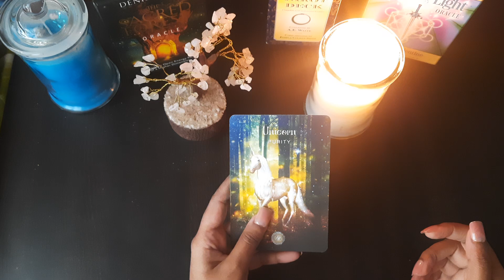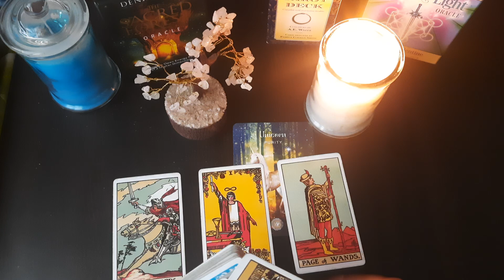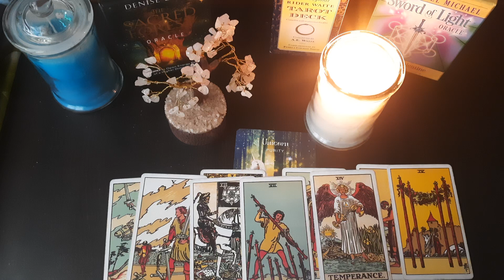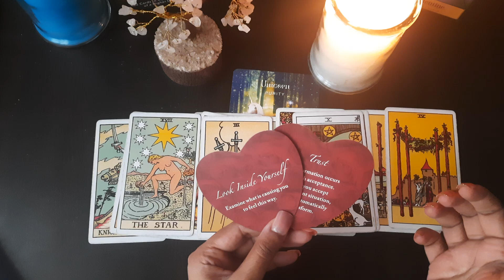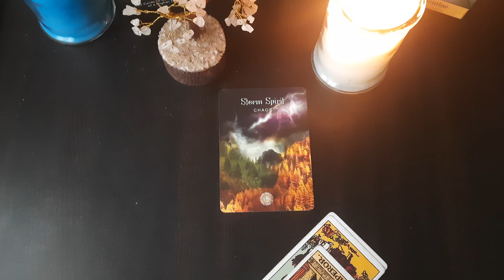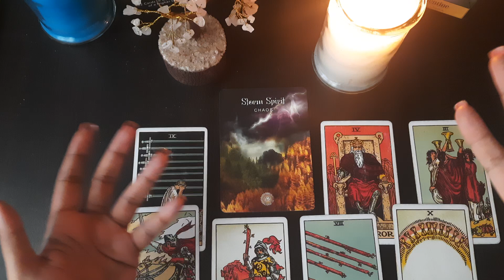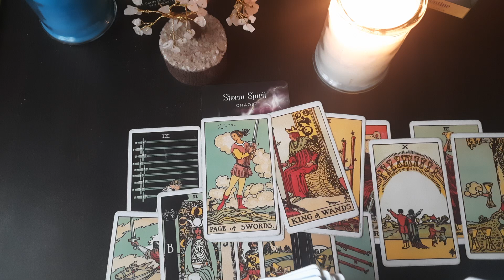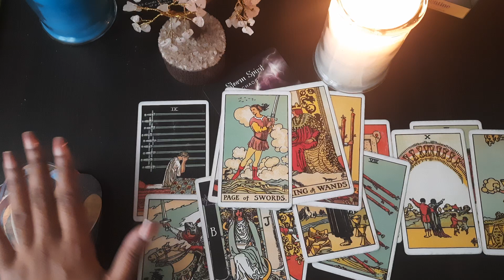No contact situation TIMELESS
Pile 1 - 00:30
Pile 2 - 09:40